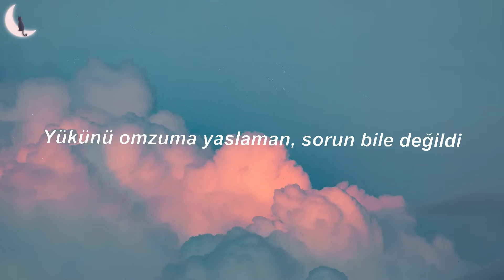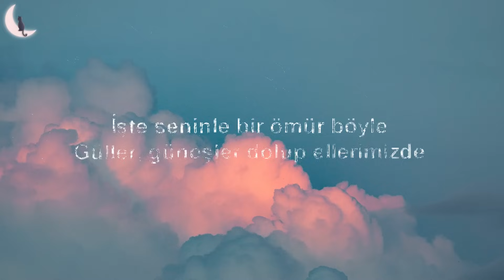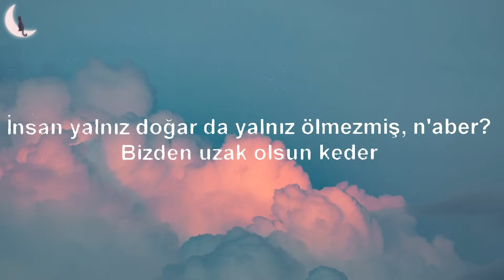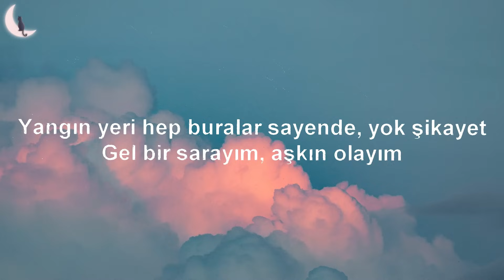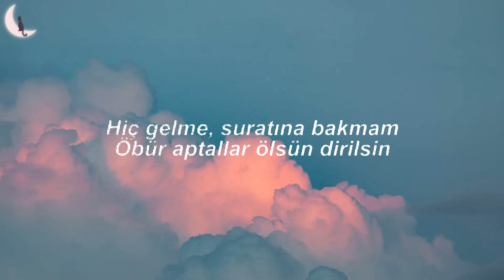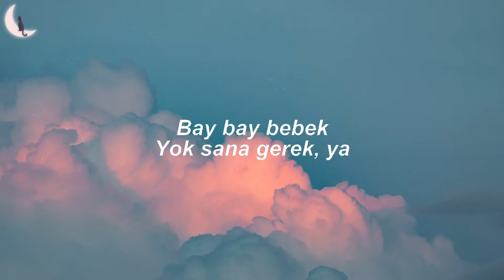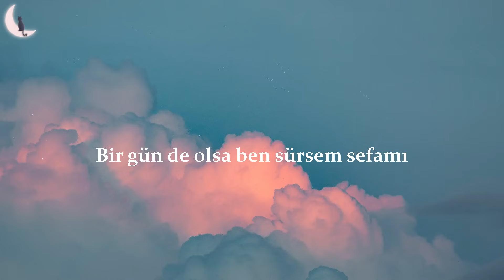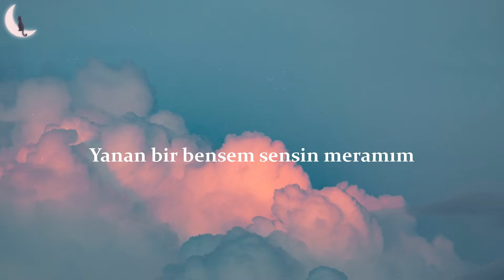Semicenk - Geri Dönemedim (Sözleri) | Yavru Kedi Sözleri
Semicenk - Geri Dönemedim Şarkı Sözleri
Geri dönemedim arsızca
Kaçtığımdan umarsızca
Belki kalamadım aklında
Sever gibi yaptığından

Kimileri vardı öyle masum değildi o-oou
Zararı baştan cana değince gerildi o-oou
Yaşlar doldu gözlere, gözlerden düştü yine kalplere
Ömrünün yükünü omzuma yaslaman, sorun bile değildi

Geri dönemedim arsızca
Kaçtığımdan umarsızca
Belki kalamadım aklında
Sever gibi yaptığından

Geri dönemedim arsızca
Kaçtığımdan umarsızca
Belki kalamadım aklında
Sever gibi yaptığından

Umut gidenin ardında
Ahım yatar ve kalktığında
Sana sarf edecek çok sözü var
Ama gücü yoktu ki anlamına baktığında
Ruhum kalmışken paramparça
Zor, bir anlamı yok, bir anlamı yok

Geri dönemedim arsızca
Kaçtığımdan umarsızca
Belki kalamadım aklında
Sever gibi yaptığından

Geri dönemedim arsızca
Kaçtığımdan umarsızca
Belki kalamadım aklında
Sever gibi yaptığından